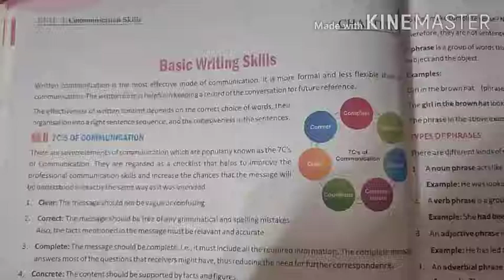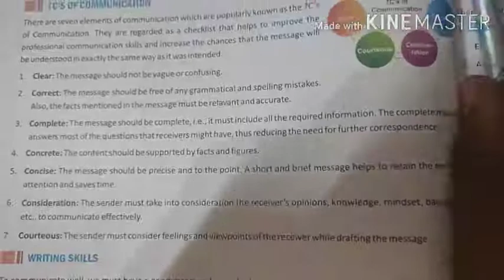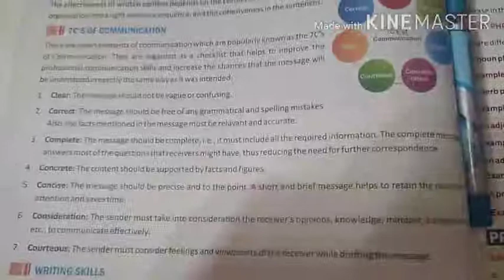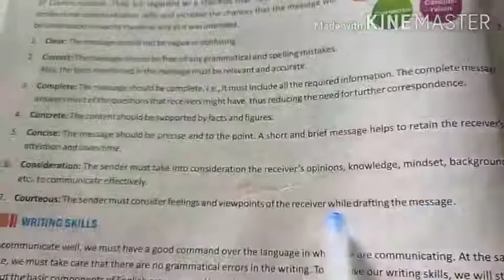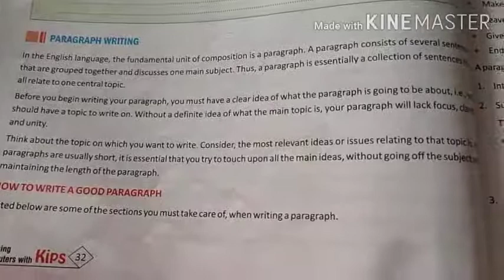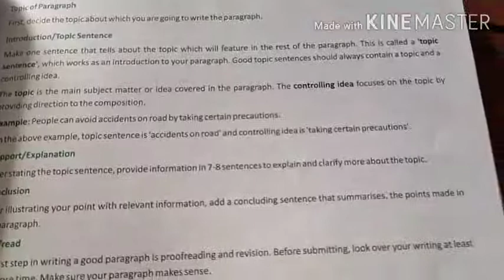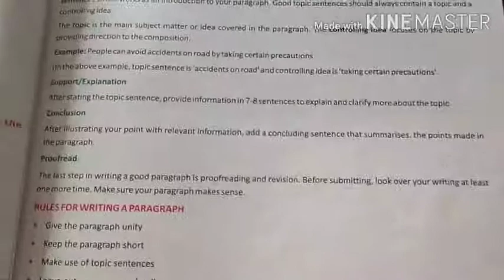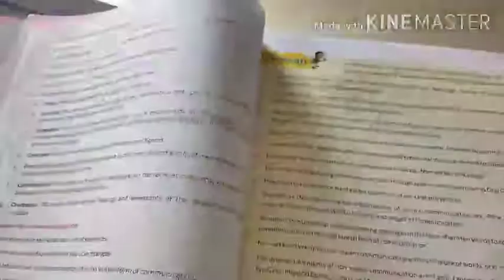Class 9, Chapter 4, Basic Writing Skills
GVM CONVENT SCHOOL BASTI